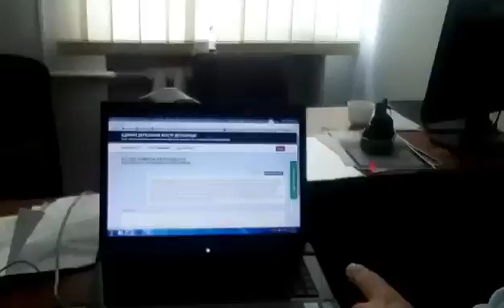Грачов про декларацію